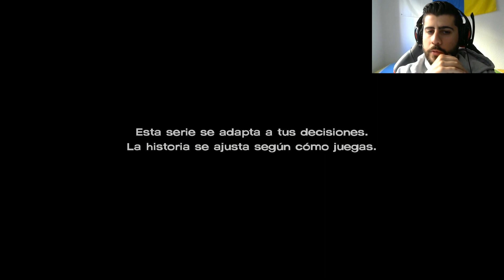The Walking Dead: A New Frontier Episodio 1 | Gameplay en Español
Primer Episodio de la aventura gráfica de Telltale games  The Walking Dead una nueva frontera .

Pásate por mi canal de Mobas como Overwatch, Paladins,Heroes of The Storm , Team Fortress 2 etc :